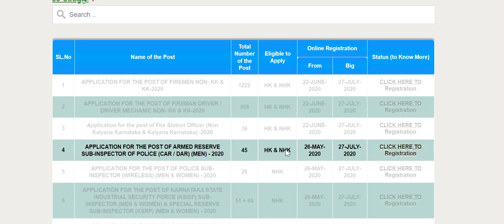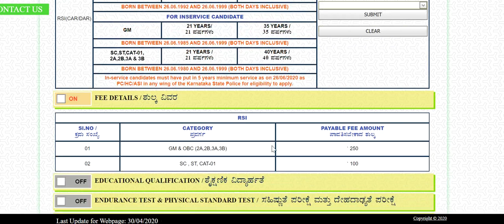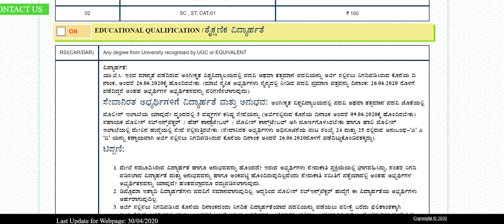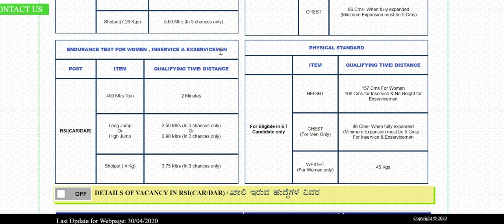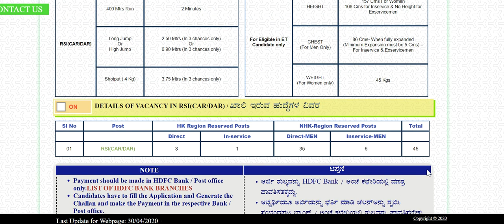Govt jobs in karnataka | ARMED RESERVE SUB-INSPECTOR OF POLICE (CAR/DAR)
Karnataka govt jobs channel is providing the details of jobs which are announced by karnataka government.
 APPLICATION REGISTRATION PROCESS EXTENDED TO 27 JULY 2020.